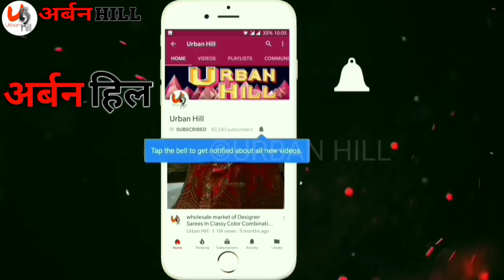पर्टीवेर सूट का खजाना Designer Suit Fancy Dupatta Pure Fabrics Single Suit urbanhill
Shaadi ke suit
Fancy partywear
Dress material
Urbanhill
single dress

V Sagar
767 1st Floor, Gali Talaiya, Chandni Chowk, New Delhi  110006

For Complaint & if delay in order
Whatsapp only 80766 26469 emergency only
NOT FOR ORDER

For SINGLE gown
suit (dress material)
stitch suit
jeans man
jeans women
ladies bag

About : URBAN HILL is a YouTube Channel, where you will find fashion videos in Hindi(complete information), New Video is Posted Everyday,:)

Vlogging Gear
my camera